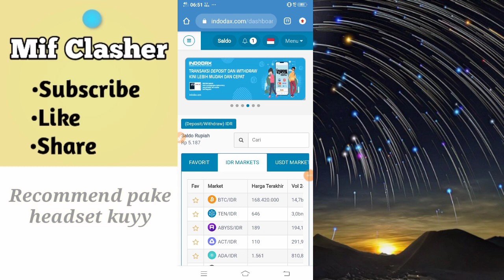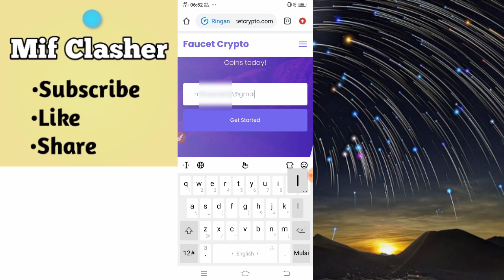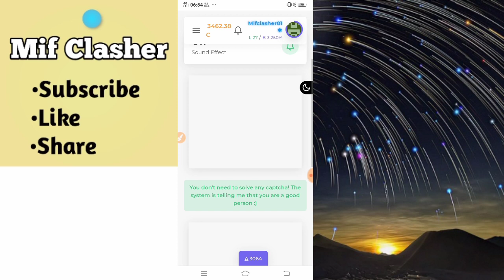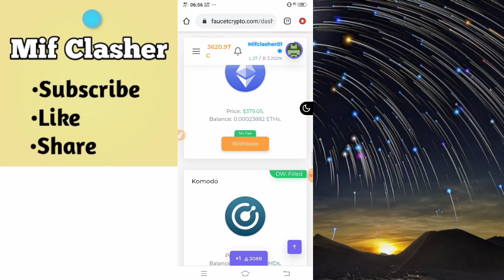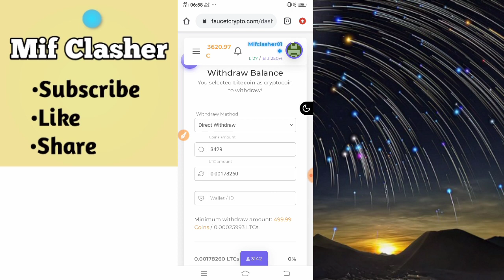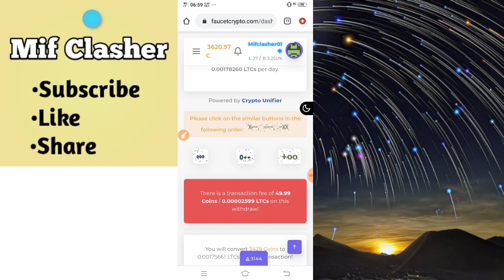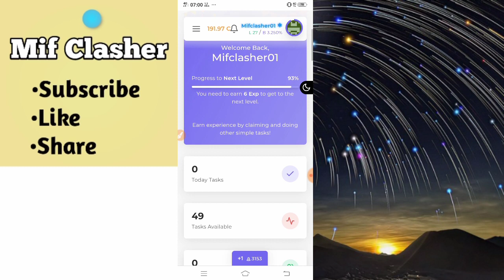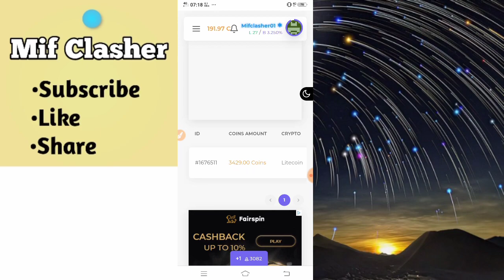💸LTC Gratis Situs Penghasil Litecoin Tercepat 2020 || penghasil saldo indodax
Welcome back kuyy, alhamdulillah divideo kali ini saya bisa membagikan kembali review situs web penghasil allcoin seperti btc,bch,eth,ltc,doge dan masih banyak lagi yang pastinya legit + sudah terbukti membayar. Gaskenn kuyy..

Cara daftar, main dan withdraw silahkan cek langsung divideonya :)

Mungkin itu saja dari saya semoga video ini bermanfaat untuk kita semua. Selalu jaga kebersihan dan kesehatan semoga pandemi covid-19 ini segera hilang dan kehidupan berjalan normal kembali. Selamat berlebaran bagi umat islam, mohon maaf juga dari saya pribadi jika ada tutur kata yang kurang berkenan minal aidzin wal faidzin mohon maaf lahir dan batin.

Ragu untuk memulai bermain di aplikasi? takut scam? takut tidak membayar? Yuk bisa minta tolong reviewkan aplikasinya di channel "Mif Clasher" loh, caranya kalian tinggal kirim pesan lewat gmail di (for support and business) thanks you for all :)
Cukup Sekian, thanks supportnya